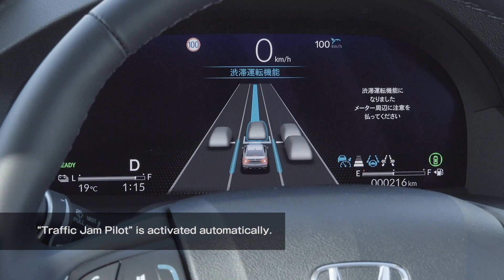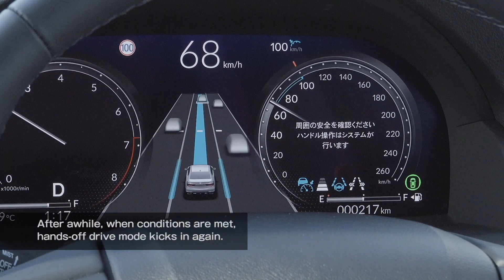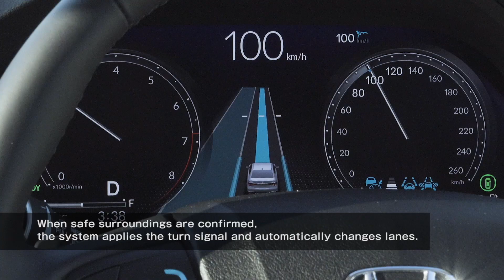Honda To Sell Limited Batch of Level 3 Pilotless Cars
News about self-driving technology industry and comments of our expert CEO of HereYouGo, startup in self-driving area - Konstantin Maslennikov.

// LINKS

Honda to Begin Sales of Legend with New Honda SENSING Elite

Honda to sell limited batch of Level 3 self-driving cars